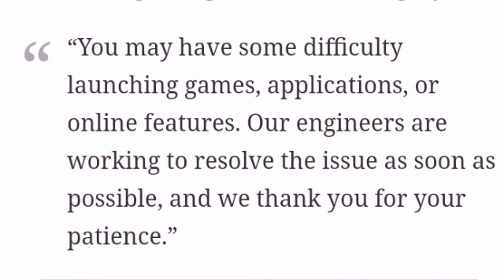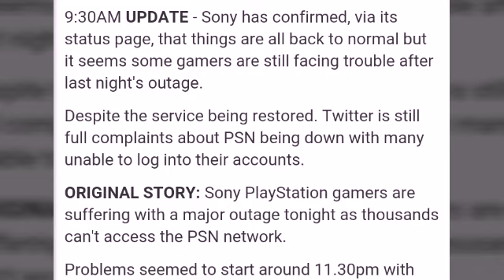Play Station Network problems | ps plus august 2018| play station still down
Problem faced by so many users in gaming the sony play station authorities told that problem is solved but still there is problem in the Network

PlayStation Network,  and more down

Transform is the AI event of the year for growth marketers, August 21 & 22, San Francisco. Learn how AI and analytics are changing the growth game.

PlayStation 4 and Xbox One owners arecomplaining about connectivity issues on social media today, but the problem seems to stem from a Comcast outage that is affecting multiple services along the East coast. Down Detector, which tracks connection problems through crowdsourced reports, had thousands of people claiming that their Comcast service is down since 9:30 a.m. Pacific time.

This outage is causing intermittent problems for people using Comcast’s Xfinity ISP. This is manifesting as problems booting into PlayStation Network or Twitter even if some other websites and services continue to function.

“We identified two separate and unrelated fiber cuts to our network backbone providers,” a Comcast spokesperson explained in a note to GamesBeat. “Our engineers worked to address the issue immediately and services are now being restored to business and residential internet, video, and voice customers. We again apologize to anyone who was impacted.”

If you are on Xbox Live and having troubles with the party system, that is probably due to the Comcast outage. Same if you’re on PlayStation Network and you’re seeing a “network temporarily unavailable” message when they try to log on or boot up certain games. This is why Sony has not updated its status site, and its customer-service account on social media are telling people to check with their ISPs.

Microsoft, meanwhile, has updated its status page to confirm problems with “joining other Xbox Live members in online games,” but that is similar to the problems on PlayStation Network. It’s likely that the kind of secure connection that matchmaking requires on both systems isn’t working through Comcast’s network at the moment.

As for Comcast, it says it is fixing the problem.

We’ll update this story as Comcast comes back online or if the outage continues or worsens throughout the day.

SteamVR’s Knuckles controllers are also great for petting cats

Last week UploadVR wrote about Modbox developer Lee Vermeulen showcasing Valve’s new skeletal input API for SteamVR. Using the original HTC Vive controllers, Vermeulen demonstrated an impressive replication of the user’s thumb movements. After many requests, the developer is back to showcase the same API running with Valve’s new Knuckles controllers.

It proves one crucial point: Knuckles are perfect for petting cats.

Yes, Vermeulen employs his feline friend to showcase just how accurate the new API is paired with the upcoming controllers. Movement in each finger is replicated with impressive accuracy, right down to imitating when the developer frees his fingers to give his cat a good old scratches. Although it does look a little like the virtual hand is beckoning the kitty to come closer, which is a bit creepy.

All jokes aside, this another great demonstration of how the API’s algorithms can simulate real-world hand movement using predictive methods. It’s not dedicated finger-tracking, but it looks like it does a pretty good job of simulating it. As with the last video, Vermeulen used a ZED Mini with the HTC Vive to show a side-by-side of what finger movements look like in the real world compared with how they are shown in VR.

Right now we have no idea when the Knuckles controllers will be arriving, though we’ve still got our fingers (both real and virtual) crossed that it will be later this year. Modbox itself will be getting support for the API when it’s finished.